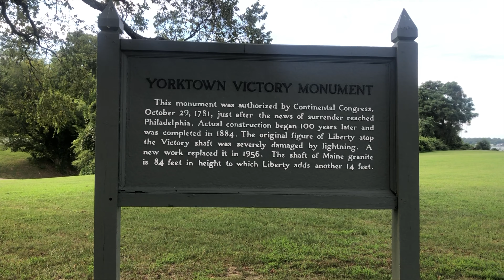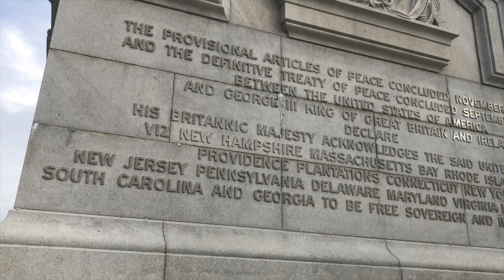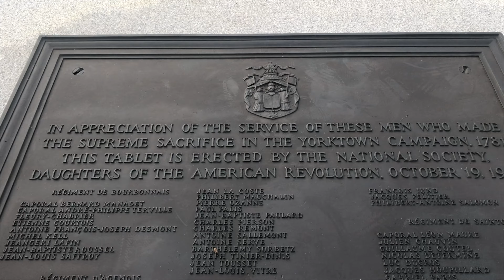Driving Tour of Yorktown Virginia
Driving Tour of the town of Yorktown, VA.